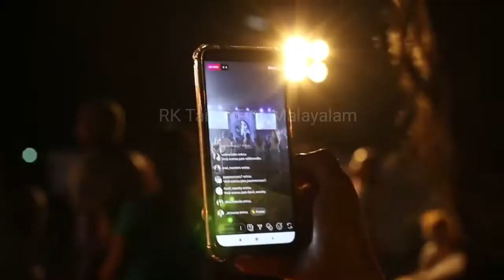കെ. ഫോൺ യാഥാർത്ഥ്യമായി ഇരുപത് ലക്ഷം കുടുംബങ്ങൾക്ക് ഉടൻ സൗജന്യ ഇന്റർനെറ്റ് കണക്ഷൻ നൽകും k_fon #2022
കെ. ഫോൺ യാഥാർത്ഥ്യമായി /ഇരുപത് ലക്ഷം കുടുംബങ്ങൾക്ക് ഉടൻ സൗജന്യ ഇന്റർനെറ്റ് കണക്ഷൻ നൽകും